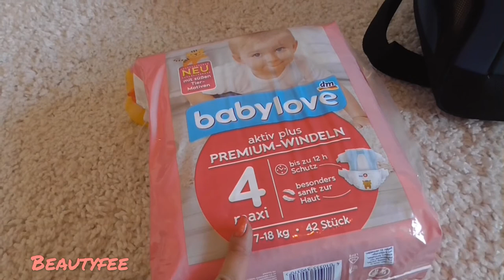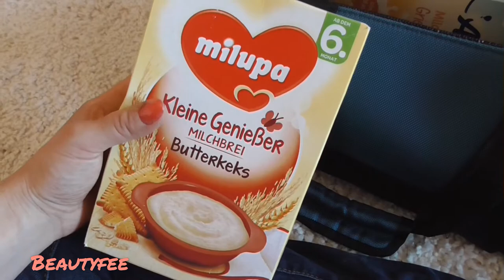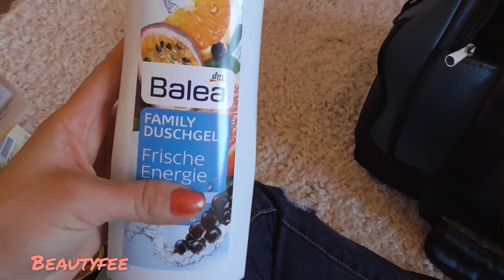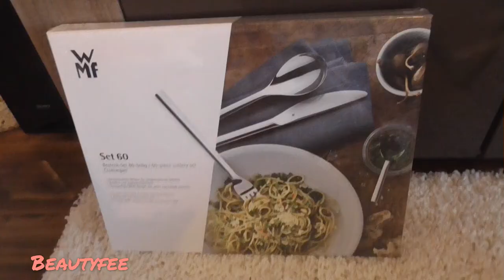Dm I Porta Haul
Beschreibung in diesem Video, geht es um Dm I Porta Haul.

- Panasonic HC-V550 FULL HD

- iMovie (Mac)
-Video Deluxe  Plus Movie

- Es macht mir spaß.

- Unsere Tochter ist Geboren am: 9. Oktober 2016

- Unsere Tochter heißt: Frida